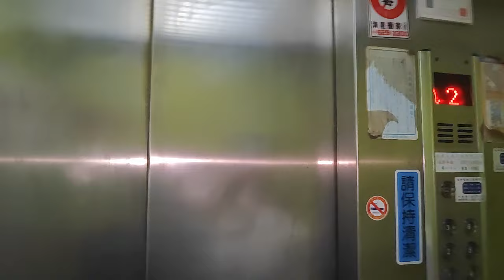777萬買台中國道一號豐原交流道旁3房電梯華廈公寓大樓超低管理費500/月 0977188512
777萬買台中國道一號豐原交流道旁3房電梯華廈公寓大樓超低管理費500/月
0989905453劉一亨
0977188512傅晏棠